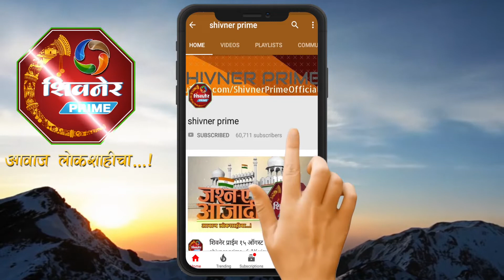आढळरावांनी घेतल्या नारायणगाव व परिसरात मतदान केंद्रांच्या भेटी